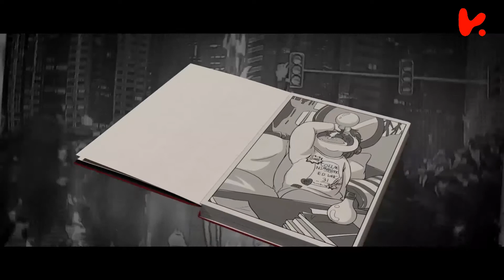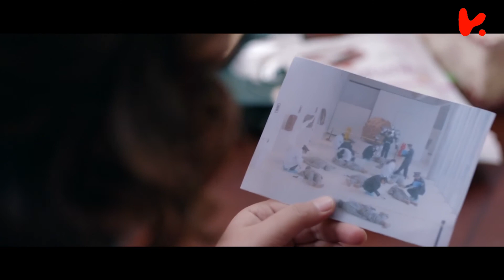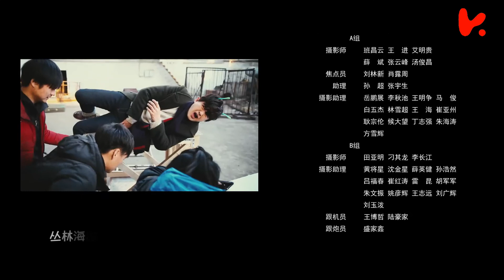《欢喜猎人》16 | 看完“你好，李焕英”来看看这部科幻喜剧！ | 贾玲、张小斐、包文婧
主演：贾玲
剧情简介：
《欢喜猎人》是一部科幻爱情喜剧。该剧讲述了变异人况天包与怪物猎人贾小玲为保卫地球和平，联手对抗心怀邪念、想要控制地球的犄角人一鸣的故事。